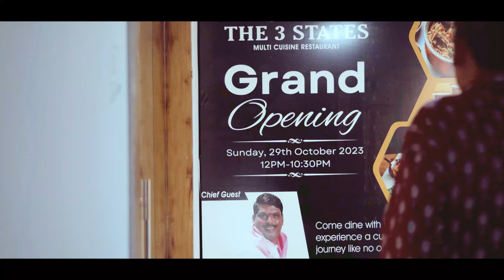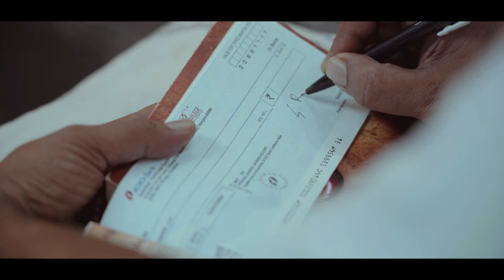Lavanya Ramarao | Episode - 4 Shravanthi Anand | Sathish Saripalli | Telugu Web Series 2024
A Creaziest Love Entertainer
TAMADA media
EKA STUDIOS presents
LAVANYA RAMARAO

Dubbing
NH studios & Arya Musica

Story - Screen Play - Dialogues - Direction
Lalith Aditya

Follow us on Eka Studios FB page:-   / myekastudios
Follow venkat Kondaveeti :   / venkat-kondaveeti
Follow venkat on Instagram :-  / venkatsnag